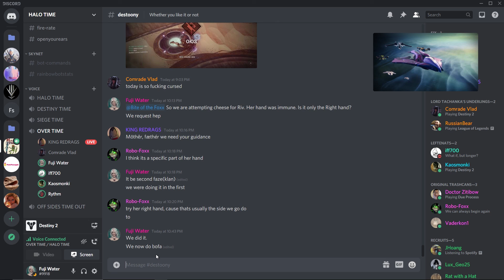Destiny 2 Clips - Raid S - Week of 10/26/20